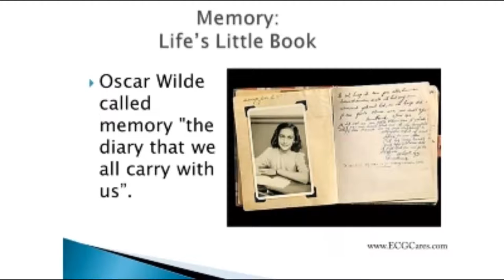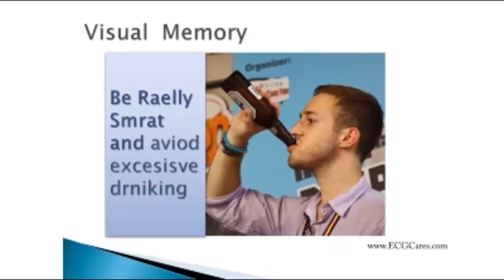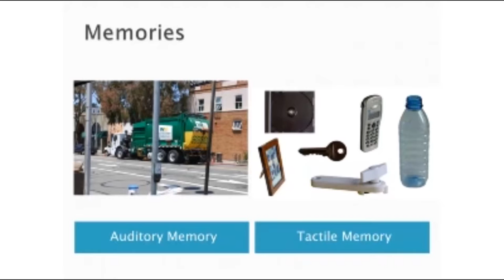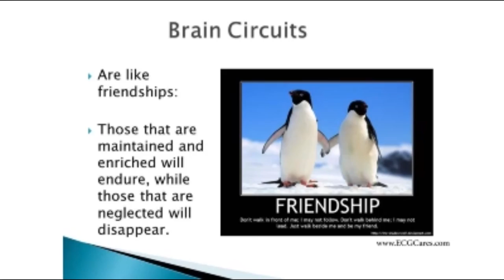What is Memory Decline?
Explains Mild Cognitive Impairment ( MCI)  and the different types of memory: tactile memory, sensory memory, auditory memory, and visual memory and it's impact on the elderly and/or senior population.